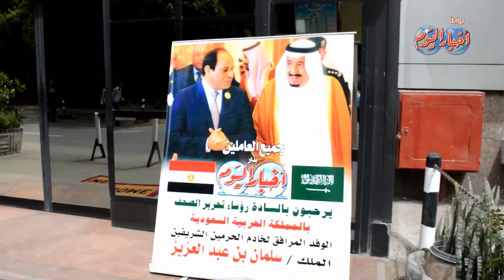قيادات أخبار اليوم تشرح للوفد الاعلامى السعودى دور " إصدارات المؤسسة " فى الحياة السياسية